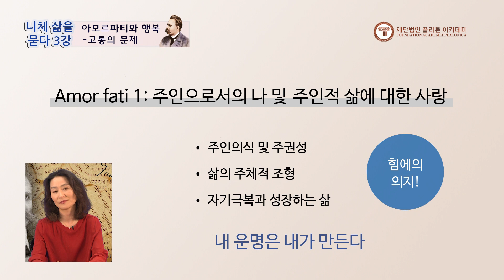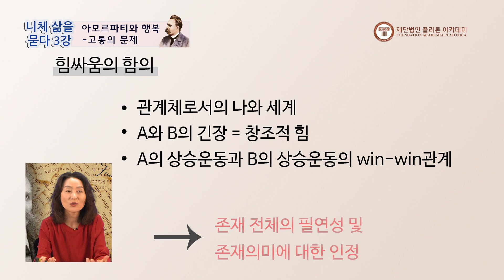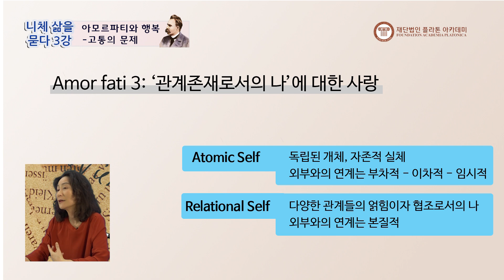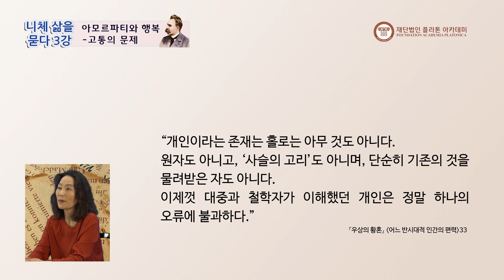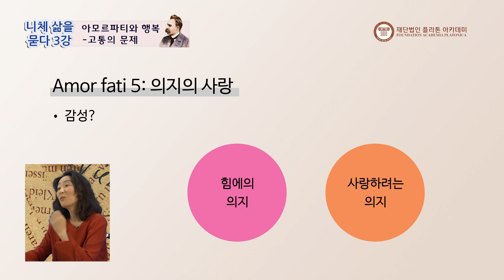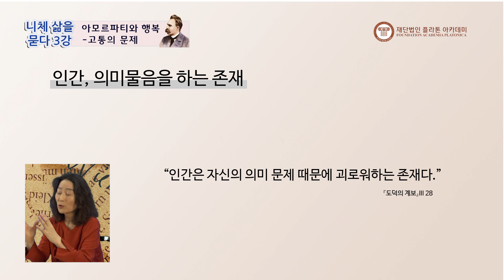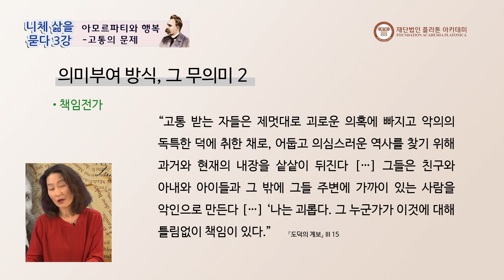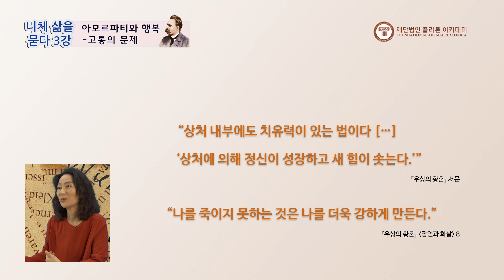[니체, 삶을 묻다] 3강. 아모르파티와 행복 - 고통의 문제 (백승영 교수)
이 영상은 (재)플라톤 아카데미가 인문학 확산사업의 일환으로 제작한 영상입니다.